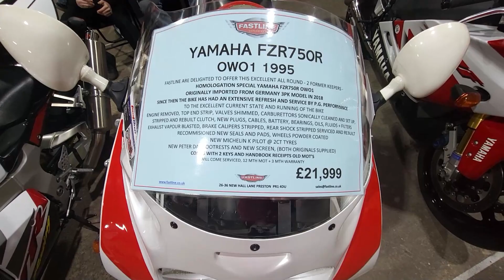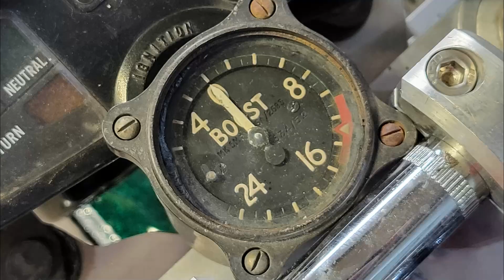CLASSIC MOTORCYCLE MECHANICS SHOW AT STAFFORD UK 15/16th OCTOBER 2023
All music from the YouTube library.